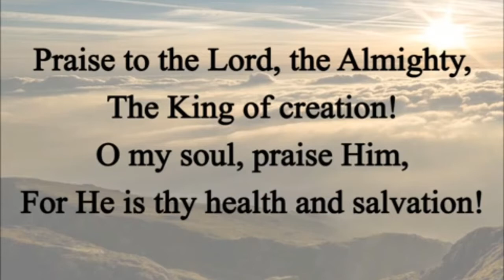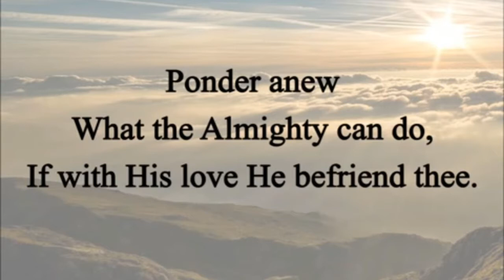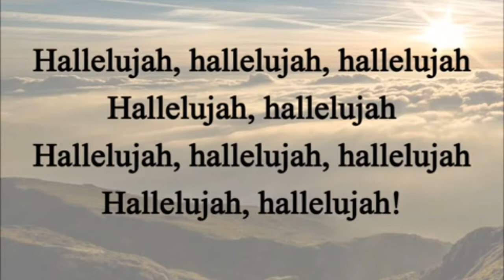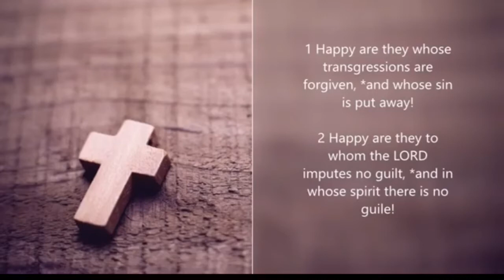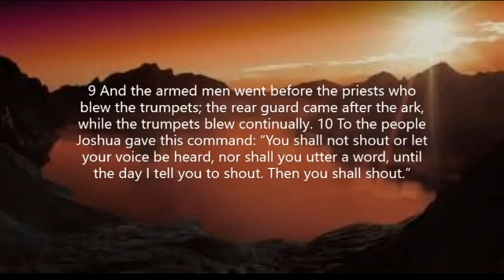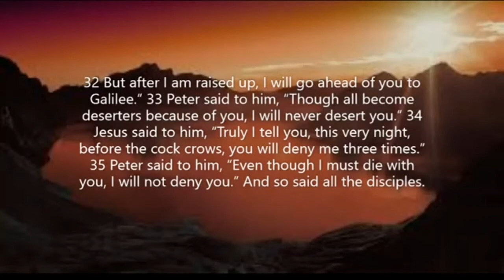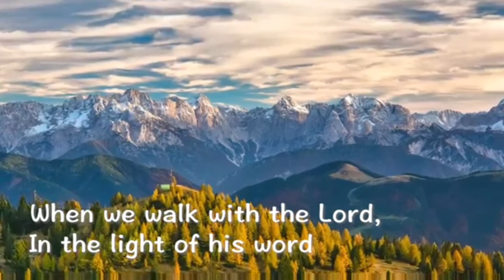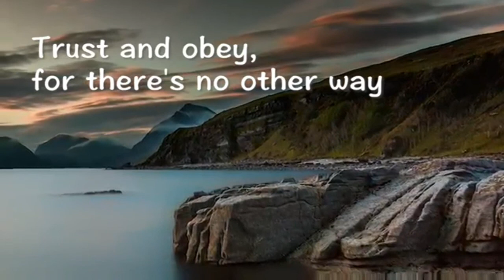Morning Prayer - Saturday July 18, 2020